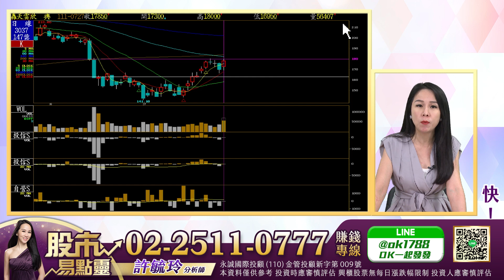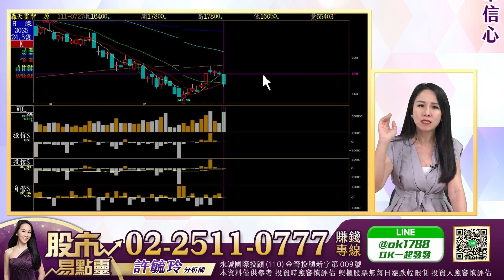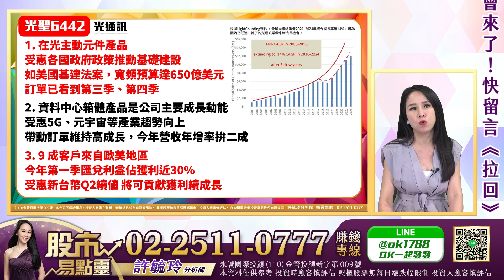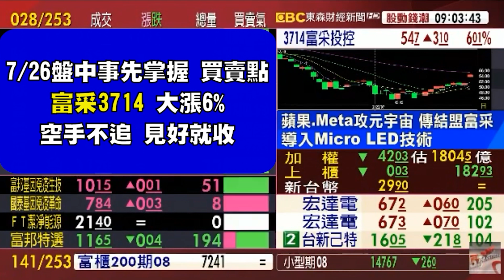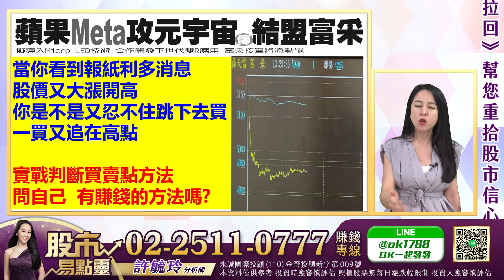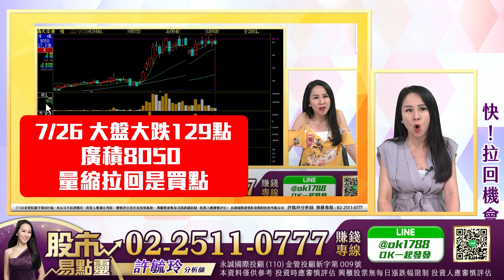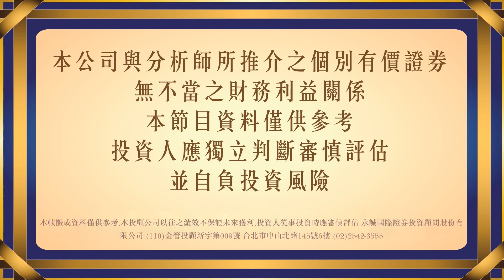為何欣興、旺宏大漲 友達、智原卻大跌？｜股市易點靈 許毓玲 分析師｜2022.07.27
為何欣興、旺宏大漲 友達、智原卻大跌？
仲琦、明泰大漲 目標價看哪？
藥華藥創高 元宇宙拉回是機會？

㊙️操盤策略㊙️
1.基本面 選好股
2.技術面 買賣點
3.金流面 續航力